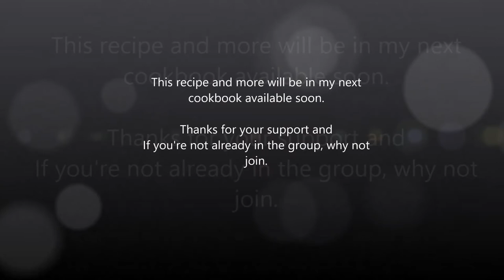Gouda mock Cheese | Chickpeas | Sea moss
The ingredients I posted was for making a vegan Gouda cheese. It surprised people that I would use chickpea and sea moss in this recipe as they were figuring out what the ingredients were for.

You can use your gouda for whatever you like, just sparingly on pizza.  It's an animal-free product and besides my Coco-Rella, this is one of my favorites. It can be made into a smoked gouda, mild gouda or even a regular gouda.

My 2nd soft-cover CookBook will be available soon. It will have this recipe and I'll do a full video on it.

ebook: "Ancestral: Roots, Herbs and Spices" honoring recipes inspired by my ancestors.

Purchase Kelp for Shrooms TM it can be used on more than mushrooms.  Try it in soups, on salads and when making your seitan, in your greens, and as a broth: